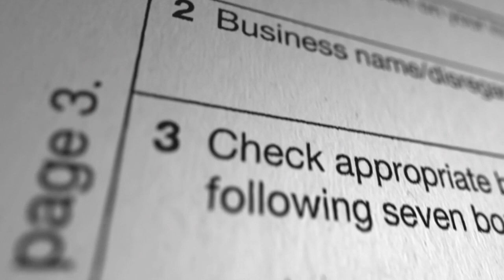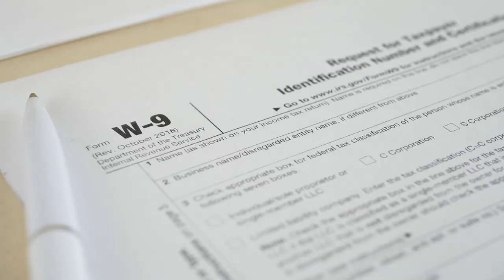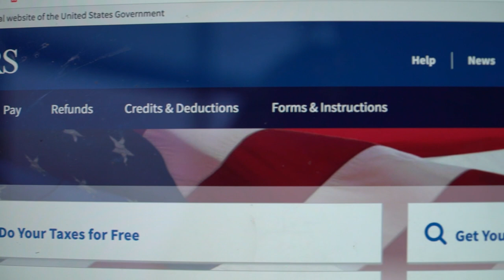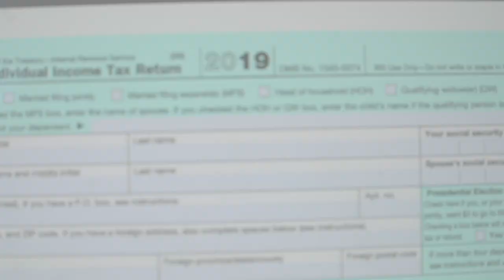The Future of Work: Accounting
CSU Global offers a online Bachelor's Degree in Accounting as well as an online Master's Degree in Professional Accounting